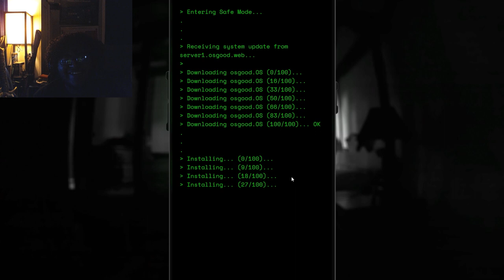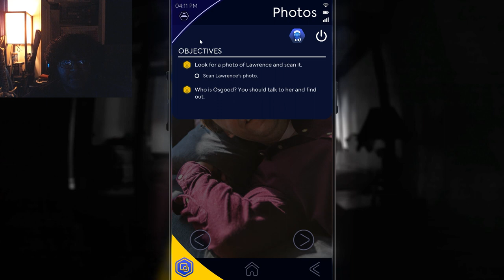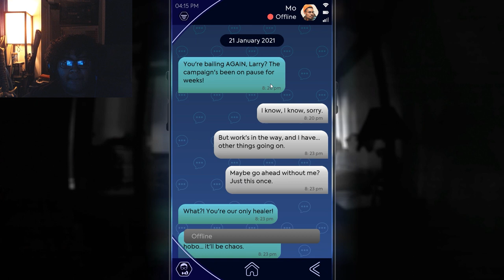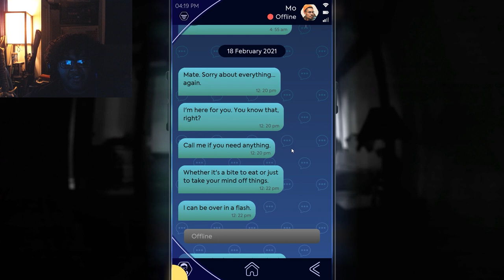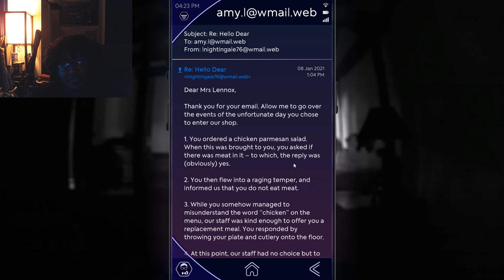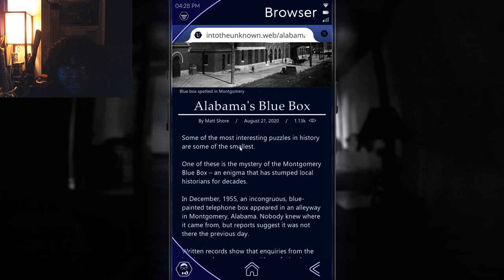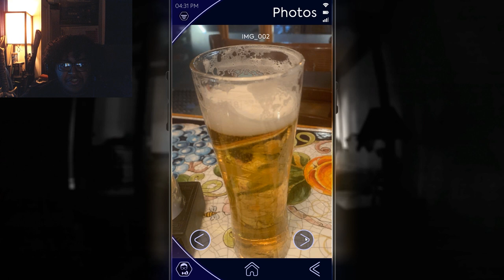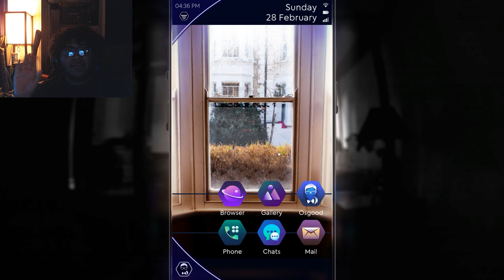Doctor Who:The Lonely Assassins-A Glimpse into another Universe (1)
Well Mates, I think it's about time I introduce the channel (and maybe even some of you) to the Whoniverse. As a major Doctor Who fan myself, I have to admit that this upload wasn't strictly for the horror content, but also to play my first ever Doctor Who game. This was honestly a real treat for me, and I have to say that it's not exactly what I was expecting. Overall, I'm enjoying the game so far, so I hope you all enjoy it too so we can continue our journey through another time and a different space. Just make sure the keep your eyes open and don't blink. At least, not around any statues.